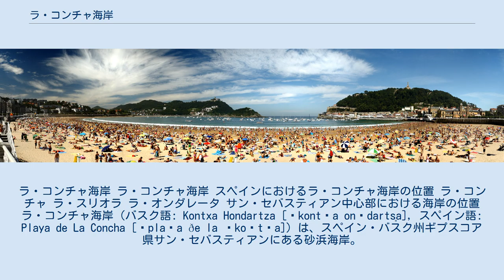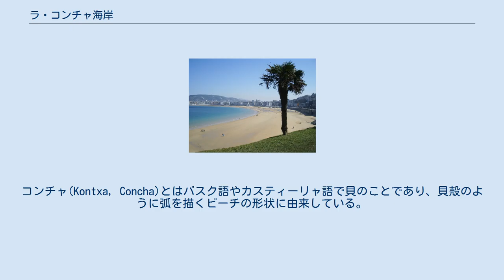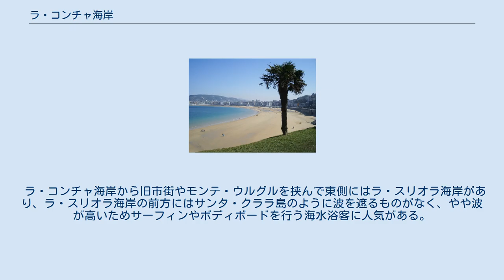ラ・コンチャ海岸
サン・セバスティアンの地理
ラ・コンチャ海岸 ラ・コンチャ海岸 スペインにおけるラ・コンチャ海岸の位置 ラ・コンチャ ラ・スリオラ ラ・オンダレータ サン・セバスティアン中心部における海岸の位置 ラ・コンチャ海岸（バスク語: Kontxa Hondartza [ˈkontʃa onˈdarts̻a], スペイン語: Playa de La Concha [ˈplaʝa ðe la ˈkoɲtʃa]）は、スペイン・バスク州ギプスコア県サン・セバスティアンにある砂浜海岸。
 19世紀後半にはサン・セバスティアンがスペインにおける夏の首都となり、マリア・クリスティーナを筆頭とするスペインの王侯貴族やブルジョワジーが夏季をサン・セバスティアンで過ごすようになった。
1893年には浜辺にミラマール宮殿が建設された。
1940年代からはビーチサッカー大会が、2001年からはビーチラグビー大会が開催されており、またトライアスロン大会なども開催されている。
 ビスケー湾（大西洋）にあるラ・コンチャ湾に面して砂浜のビーチが広がっており、両側をモンテ・ウルグルとモンテ・イゲルドというふたつの丘に挟まれている。
コンチャ(Kontxa, Concha)とはバスク語やカスティーリャ語で貝のことであり、貝殻のように弧を描くビーチの形状に由来している。
ラ・コンチャ海岸はヨーロッパでもっとも人気のある都市型ビーチのひとつであり、夏季にはヨーロッパ各国からの海水浴客でにぎわう。
海岸に沿ってラ・コンチャ海岸通りという車道が走り、車道と海岸の間には町のシンボルでもある遊歩道が設置されている。
ラ・コンチャ湾の中央部にはサンタ・クララ島があり、夏季のみサン・セバスティアンの港から小型船が運航される。
海岸の延長距離は約1,350m、砂浜の幅は約70m、海岸の面積は約54,000m2である。
遠浅で岩がなく、正面にサンタ・クララ島があるおかげで波が小さいことが特徴である。
 ラ・コンチャ海岸の西側には静かで落ち着いたラ・オンダレータ海岸がある。
1977年には彫刻家のエドゥアルド・チリーダがラ・オンダレータ海岸の浜辺で25年に渡って製作を続けていた彫刻作品『風の櫛』が完成した。
 ラ・コンチャ海岸から旧市街やモンテ・ウルグルを挟んで東側にはラ・スリオラ海岸があり、ラ・スリオラ海岸の前方にはサンタ・クララ島のように波を遮るものがなく、やや波が高いためサーフィンやボディボードを行う海水浴客に人気がある。
 海水浴客でにぎわうラ・コンチャ海岸